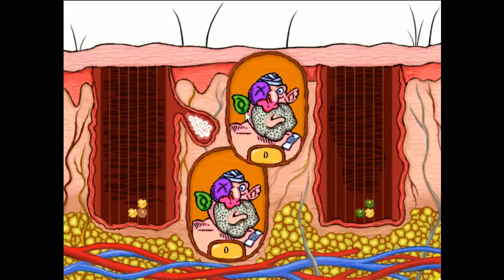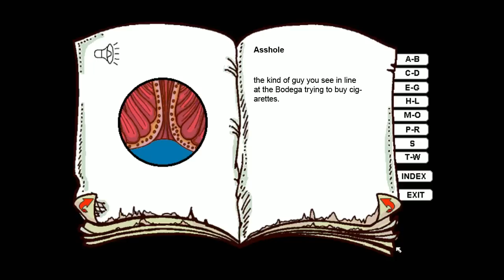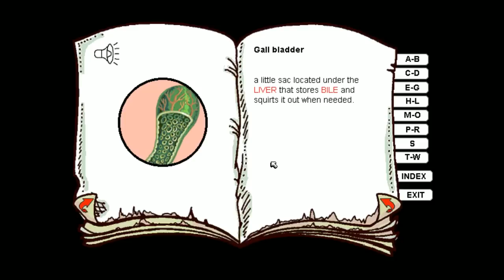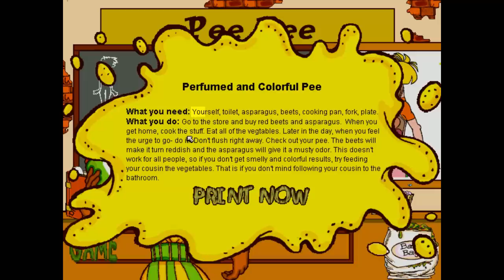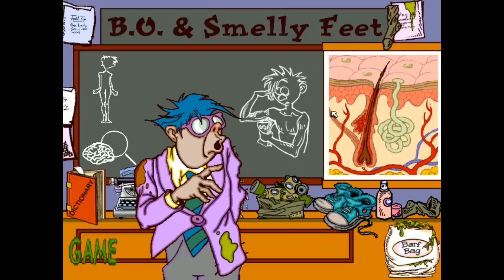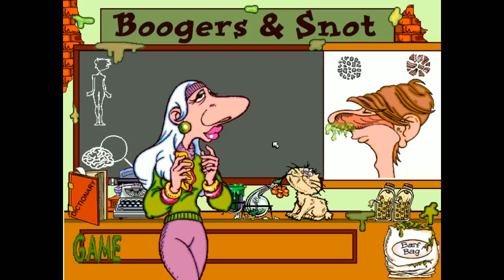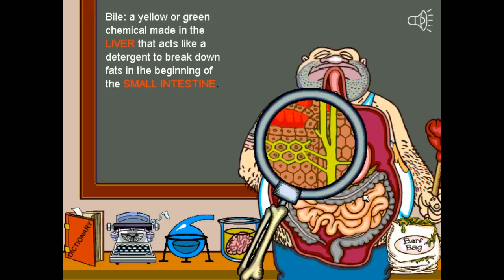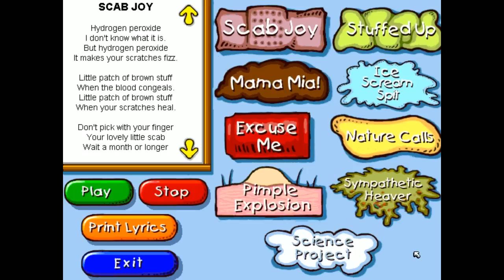[Vinesauce] Vinny - Grossology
“A paycheck is a paycheck” said the voice actor before recording a line about poop and barf. Welcome back to 90’s Edutainment Hell that is Grossology!